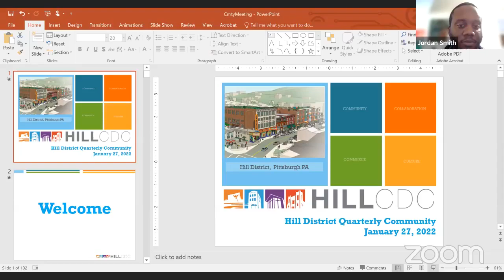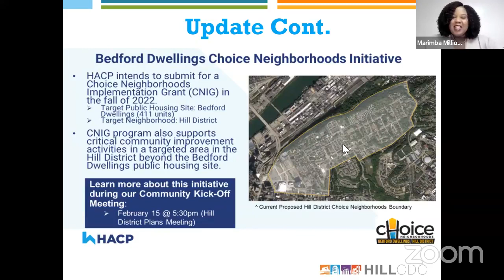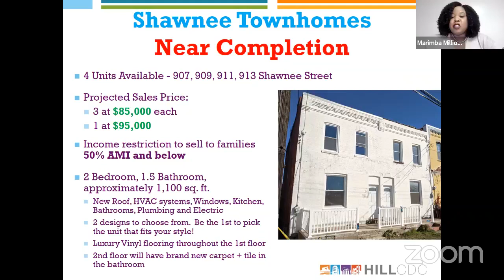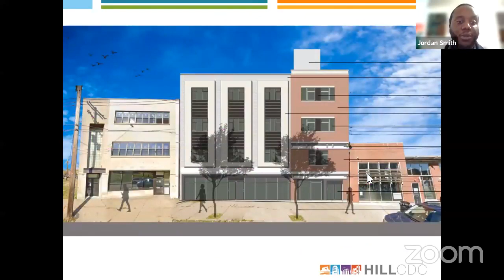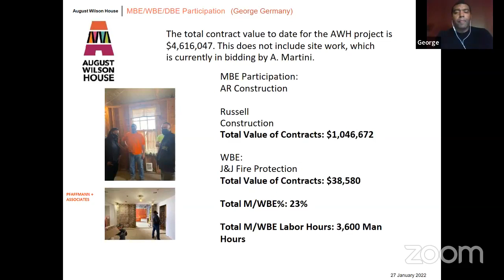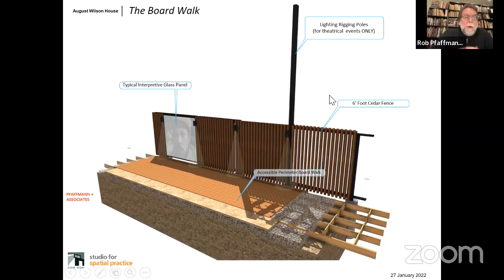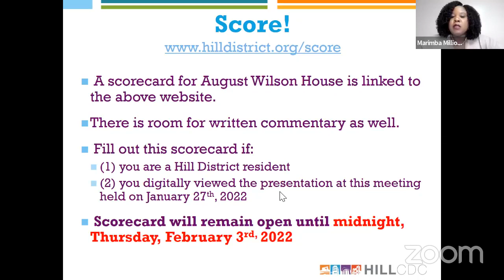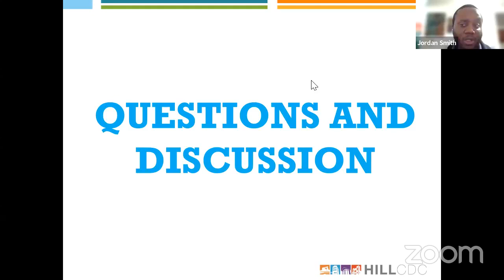Hill District First Quarterly Community Meeting January 2022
Quarter One Community Meeting held January 27th, 2022 which included Development Review Panel/Development Activities Meeting Presentation by The August Wilson House.